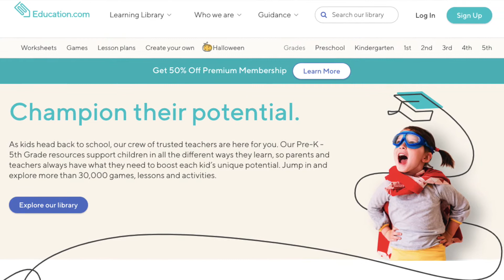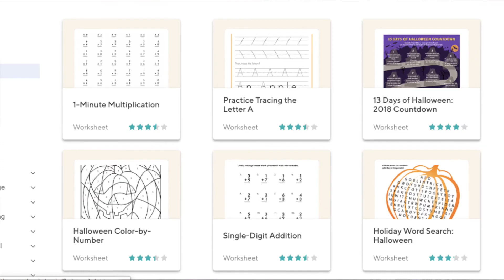Promo: Education com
This month's promo: A great teaching tool for Moms! Do you homeschool? Are your children in public school? Private school? A charter school? Check out education.com for great resources to help your student in pre-K through 5th grade.